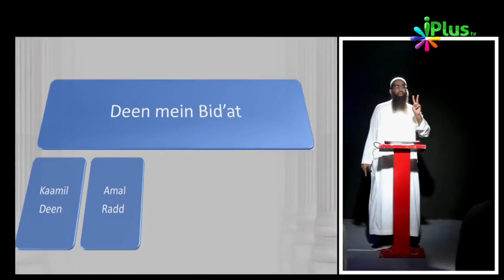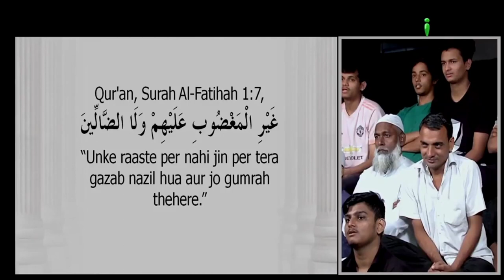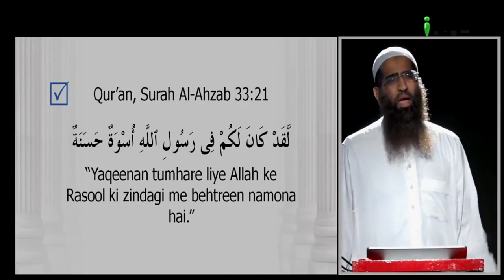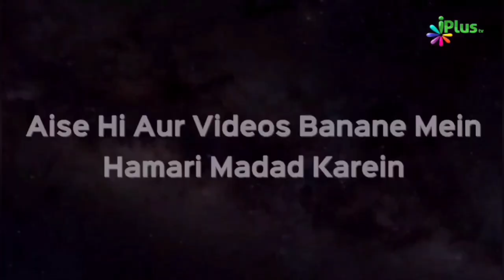Deen Mein Nayi Cheez Bidat Galat Kyun Hai Shandaar 5 Points | Zaid Patel iPlus TV